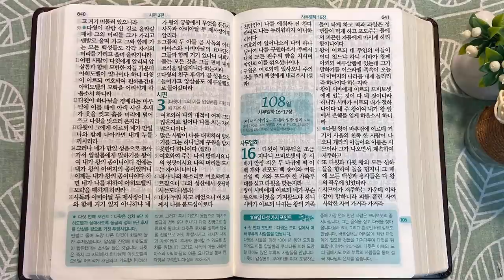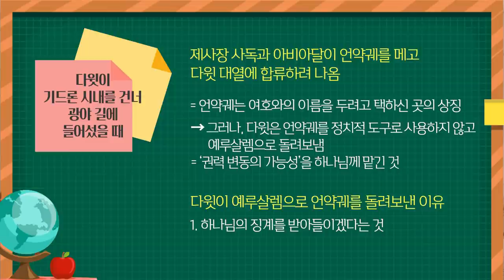기드론 시내와 압살롬의 쿠데타 | 통독성경 107일 | 사무엘하 15장, 시편 3편 | 통박사 조병호의 1년1독 성경통독 | 성경지리와 역사를 통으로